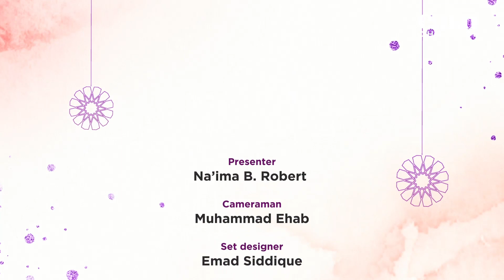A Sisters Ramadan Season 3 (Ep 3) | 6 Essential Relationships | Relationship with your Spouse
Sister Naima B. Robert is back with Season 3 of A Sisters Ramadan, in this Season she focuses on 6 Essential Relationships and how we can improve them this Ramadan.

In this episode Sister Naima explains how we can improve our relationship with our spouse.

►On Sky
►On Demand
►Online